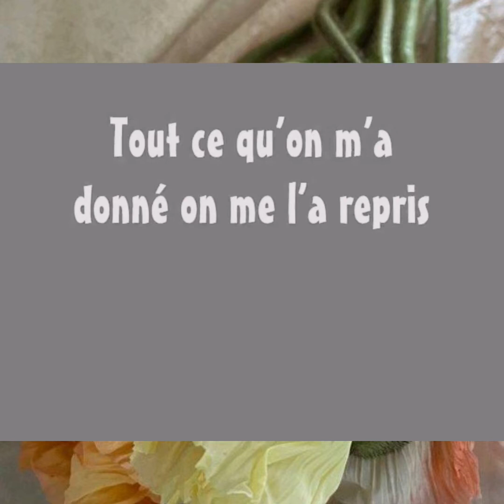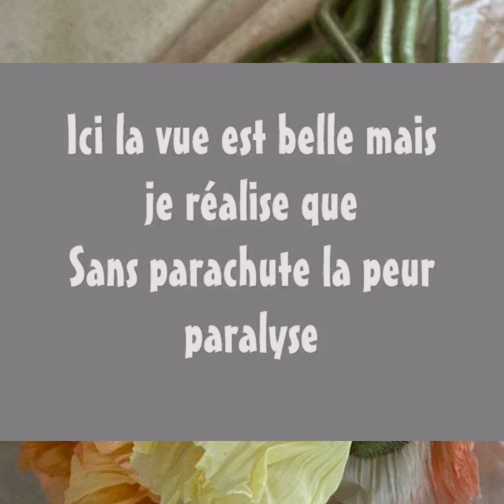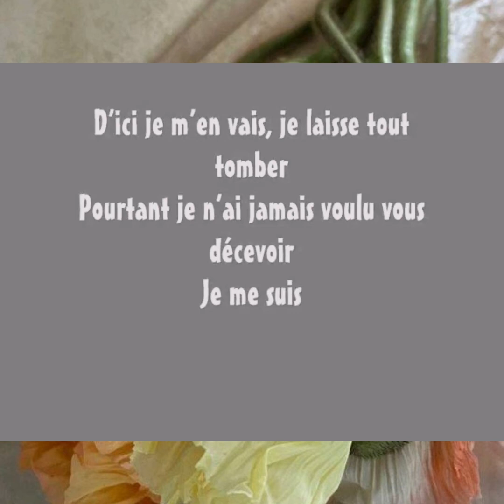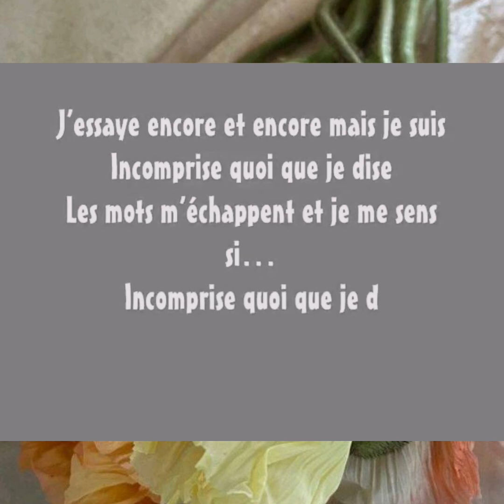Zaho - Incomprise | karaoké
zaho zaho
la fouine la fouine
Gims
Gims
rap
rap
rap
rap
chanson